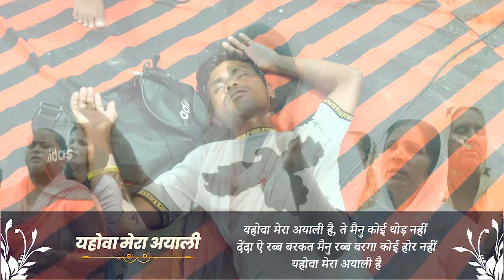YAHOWA MERA AYALI || यहोवा मेरा अयाली || Worship Song with lyrics || AMRIT SANDHU MINISTRIES